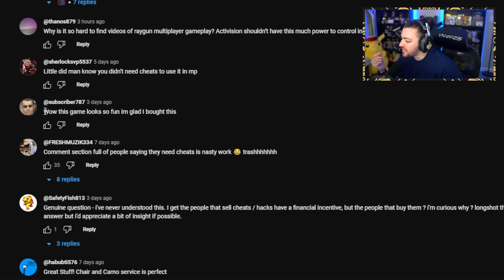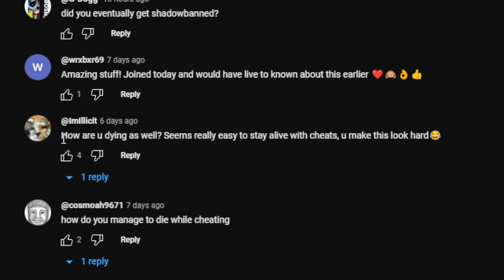SPECTATING THE #1 RANKED HACKER IN MODERN WARFARE 3!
SPECTATING THE #1 HACKER IN MODERN WARFARE 3!